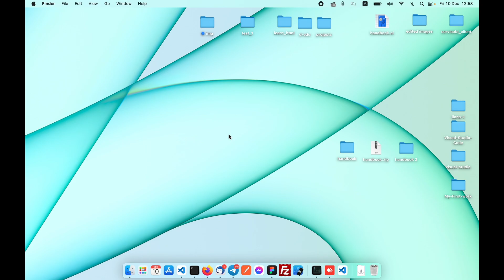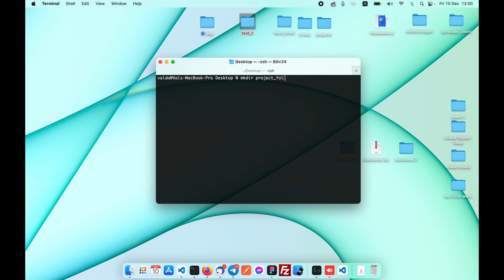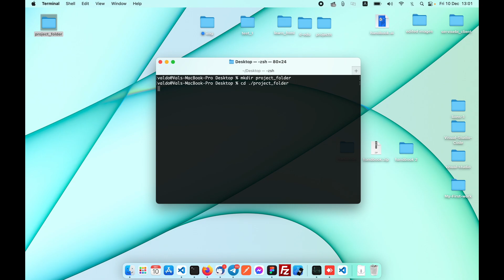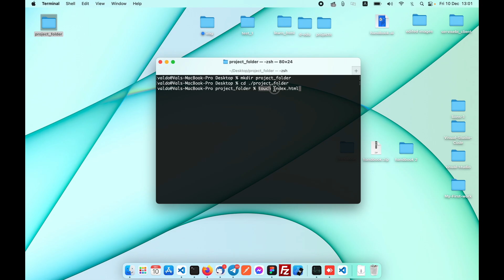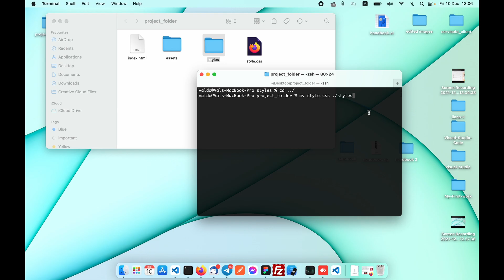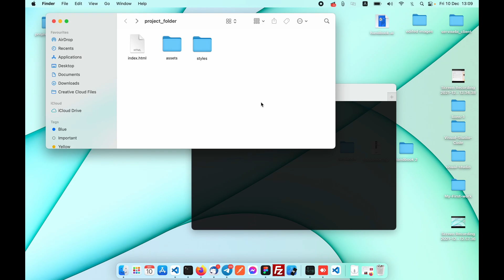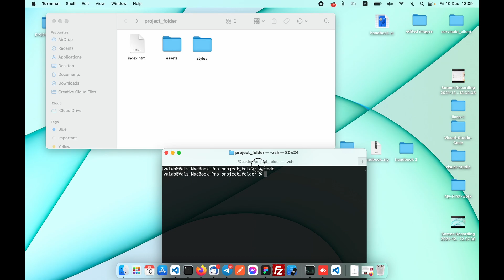Linux-ის ძირითადი ბრძანებები ვებ-დეველოპმენტისთვის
მოცემულ ვიდეოში ვსწავლობთ თუ როგორ უნდა ვიმოძრავოთ დირექტორიებში ლინუქსის ან unix-ის ტერმინალის დახმარებით.

cd ./დირექტორიის სახელი - დირექტორიაში შესვლა
touch index.html - ფაილის შექმნა
rm index.html - ფაილის წაშლა
mkdir დირექტორიის სახელი - დირექტორიის შექმნა
rm -r დირექტორიის წაშლა, რომელშიც არის სხვადასხვა ფაილები
mv ფაილის სახელი დირექტორია რომელშიც გვინდა გადავიტანოთ ფაილი

clear ტერმინალის გასუფთავება